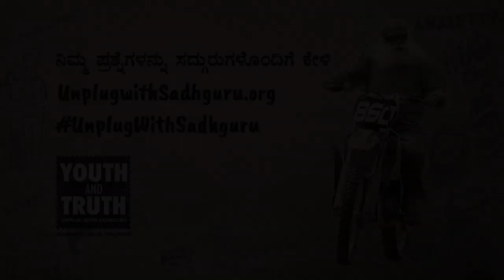ರಮಣ ಮಹರ್ಷಿಗಳ ‘ನಾನು ಯಾರು’ ಕುರಿತು ಸದ್ಗುರು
‘ನಾನು ಯಾರು?’ ಎಂಬುದು ಆಧ್ಯಾತ್ಮಿಕ ವಲಯದಲ್ಲಿ ರಮಣ ಮಹರ್ಷಿಗಳಿಂದ ತುಂಬಾ ಜನಪ್ರಿಯವಾದ ಪ್ರಶ್ನೆ. ಆದರೆ ಅದರ ಕುರಿತಾಗಿ ನಾವೆಲ್ಲಿ ತಪ್ಪಿದ್ದೇವೆ ಎಂದು ಸದ್ಗುರು ವಿಶದಪಡಿಸುತ್ತಾರೆ.